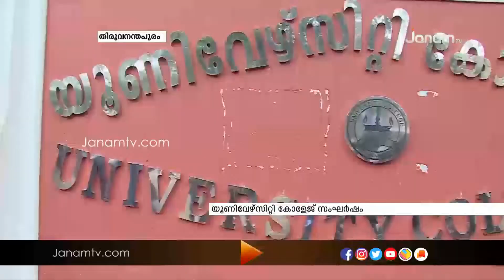യൂണിവേഴ്സിറ്റി കോളേജ് സംഘർഷത്തിൽ 15 എസ്എഫ്ഐ പ്രവർത്തകർക്കെതിരെ വധ ശ്രമത്തിന് കേസെടുത്തു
യൂണിവേഴ്സിറ്റി കോളേജ് സംഘർഷത്തിൽ 15 എസ്എഫ്ഐ പ്രവർത്തകർക്കെതിരെ വധ ശ്രമത്തിന് കേസെടുത്തു. കെഎസ് യു സംസ്ഥാന പ്രസിഡൻറ് കെ.എം അഭിജിത്തിന്‍റെ പരാതിയിലാണ് കേസ്.